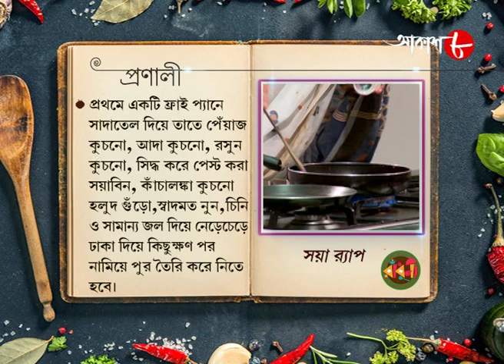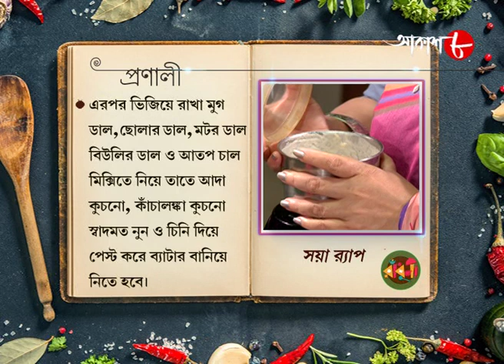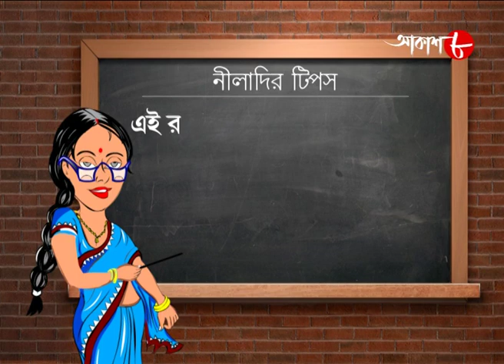সোয়া র‍্যাপ | Soya Rap | Radhuni | Manali | 2020 New Bengali Popular Cookery Show | Aakash Aath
Synopsis :-

✽ Food Making : Soya Rap

✽ Anchor : Manali

✽ Category : Food Show

✽ Language : Bengali